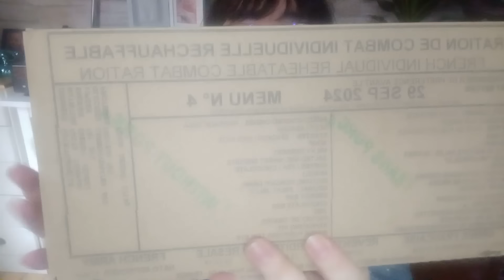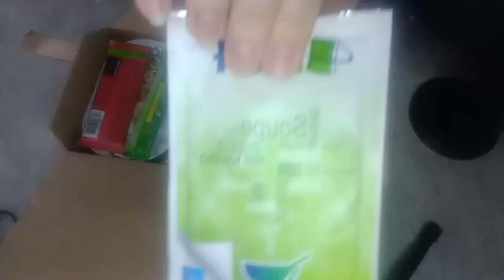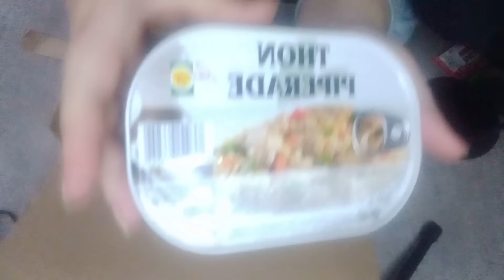asmr ouverture d'une RATION française 💣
Bonjour,

On se retrouve dans une nouvelle vidéo ou je vais ouvrir une ration de combat de l'armée française.
Bon visionnage.